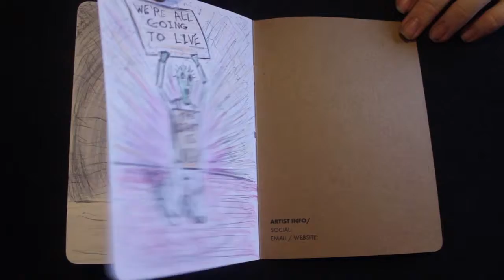The Sketchbook Project VOL. 14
this is my Sketchbook for the Brooklyn art library's Sketchbook Project VOL. 14